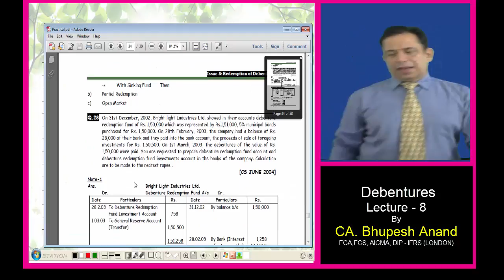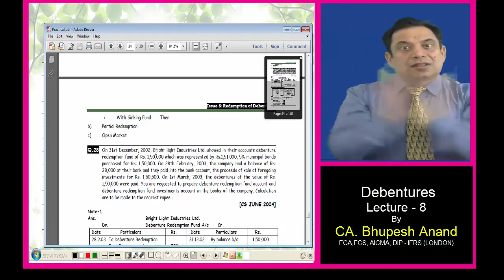CS Professional/Executive || Issue & Redemption of Debentures Lec.8 Video 3 || Old/New Syllabus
1) Important Notes
2) Deb. S. Fund Investment
3) Journal Entries
4) Practical Question Fully Explained
5) Deb. Red. Fund
6) Notes

1) CS Professional/Executive  Video Lectures
2) FM Video Lectures
3) Issue & Redemption of Debentures Video Lectures
4) Issue & Redemption of Debentures CS Professional/Executive
5) FM Issue & Redemption of Debentures
6) Meaning of Issue & Redemption of Debentures
7) CS Professional/Executive  FM Issue & Redemption of
     Debentures
8) Online Classes for CS Professional
9) Online classes for cs Executive new syllabus
10) Methods of redemption of debentures
11) Conditions for redemption of debentures
12) Rules for redemption of debentures

STUDY @ HOME